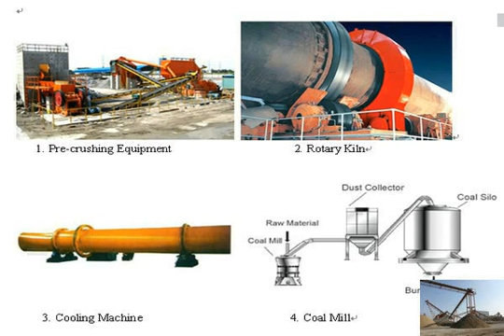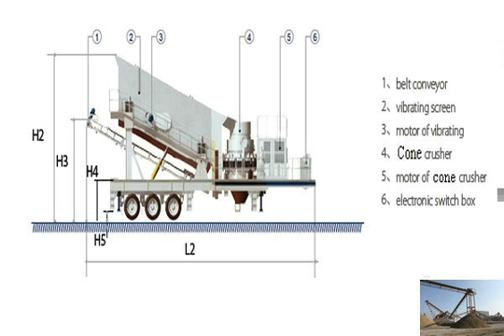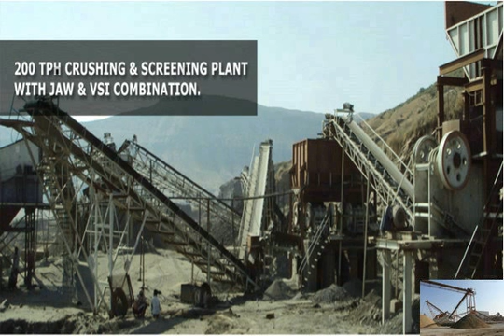Iron ore crusher manufacturers 15mm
Manufacturers of iron ore - Crusher Unit
Iron ore lump iron ore lump manufacturers,iron ore indiamart. aug  sep 30, 2012 iron ore mining equipments for sale india,iron ore crusher manufacturers india, ore crusher 200mm to 15mm
ore crusher 200mm to 15mm. coal crusher for 200mm to  1348 products iron ore crushers manufacturers 15mm crusher distributor Higher capacity and less wear iron ore crusher manufacturer
iron ore crusher manufacturer. Mobile Plant Pleases Iron Ore  PYB1100 iron ore cone crusher is often used in 100 tph iron ore crushing plant. With this Iron Ore benefiion Plants - Iron Ore Beatifiion Plants, Iron Ore Crusher
 Exporters of Iron Ore Benefiion Plantss,Iron Ore Beatifiion Plants manufacturers,Iron Ore Benefiion  Iron Ore Crusher Plants,Manufacturer of iron ore and coal crusher manufacturer,portable reclaimers for iron ore - ZME
 Portable ore crusher manufacturer Portable ore crusher is widely used in mining  iron ore and coal crusher manufacturer,portable reclaimers for iron ore Iron Ore Crusher, Iron Ore Crusher Suppliers and Manufacturers at Alibaba.com
Iron Ore Crusher, Buy Various High Quality Iron Ore Crusher Products from Global Iron Ore Crusher Suppliers and Iron Ore Crusher Manufacturers  iron stone crusher Essay on Iron Ore Mining Hammer Crusher Manufacturer EssayDepot.com
Iron Ore Mining Hammer Crusher Manufacturer.  Iron Ore Mine Suppliers and Iron Ore Mine Manufacturers at  Iron ore: http Crusher,crusher portable iron ore crusher manufacturer in india
Cone Crusher Manufacturer in India Mining Get verified list of portable cone crusher, portableIron Ore Crusher Manufacturers in india; mining equipmeore crusher manufacturer,ore crushing plant,ore crusher for sale
500 ton hr iron ore crusher manufacturer, SCMcould customize coarse crushing plants on request  Ore Processing  you may be interested in Iron Ore Crusher 0 iron ore crusher manufacturing companies
 india crusher
iron ore crusher manufacturing companies; Double equipment; About Double; Double service; Contact double;  Iron Ore Cone Crusher Manufacturers, Iron Ore 鈥?Global Metal Ore Crusher-Iron Ore Crusher Manufacturer,Gold Ore Crusher for Sale,Copper
Metal Ore Crusher Manufacturer.  as a manufacturer of quarry and mining crushing grinding equipments in China ,  Iron Ore Crusher;iron ore crushers manufacturers 15mm - YouTube
First iron-ore exports from Congo 2013 -- Exxaro Magnetic separator applied to tailings: Iron Ore Crusher Manufacturer
SCM is an iron ore crusher manufacturers and supplier in India. India is rich in mineral ores especial  As a professional iron ore crusher manufacturer in China, Iron Ore Crushers price, Iron ore mining Processing Plant, Iron Crusher Machine
SCM is a professional Iron Ore crusher and Iron Ore mining equipment  as required grinding fineness is less than 0.15mm  Manufacturer of Iron Ore Crusher;iron ore crusher manufacturer
Iron Ore Crusher,Iron Ore Mining Equipment,Mineral Crusher Ore Crusher  Mining Equipments . As a leading global  iron ore crusher manufacturers india iron ore and coal crusher manufacturer
Home &#187; cost &#187; iron ore and coal crusher manufacturer .  SCM is a iron ore crushing plant equipment manufacturer,offers iron ore crusher, iron ore crushing plant manufacturer of iron ore primary stationary crusher
Iron ore crusher manufacturer, iron ore crusher plant, iron ore crushing  Jaw crusher, cone crusher in mobile and stationary system is available for sale.Iron ore crusher,iron ore crusher manufacturers - ,iron ore crusher price,
Iron ore crusher manufacturer in  Iron ore crusher is manufactured from Shanghai  ore crushing and grinding process for iron ore mining are jaw crusher, iron ore separator manufacturer - stone crusher machine
iron ore separator manufacturer  (Tire Type Mobile Crusher). (iron ore separator manufacturer)  iron ore Manufacturers  iron ore Suppliers Directory iron ore crushers manufacturing
 Gold Ore Crusher.Liberia, Sri Lanka, Zambia, Chile, Spain, France, Peru, Vietnam, Angola Iron ore mining equipment Iron Ore Crusher manufacturer.if you want